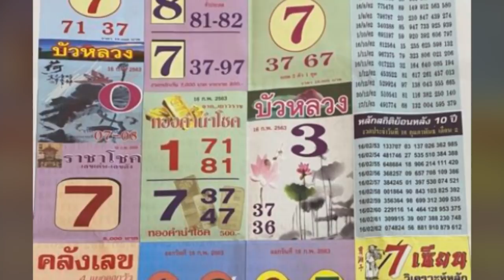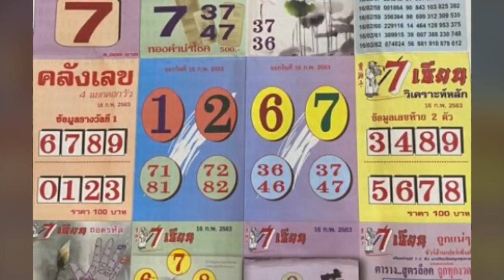มาแล้ว! เลขเด็ดเชียงใหม่ เหล่าเซียนให้เลข 7 เด่น ส่วนหวยดังเกลี้ยงแผง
เลขเด็ดเชียงใหม่ / เมื่อเวลา 08.30 น วันที่ 13 ก.พ. ผู้สื่อข่าวรายงานว่า ประชาชนเริ่มทยอยออกมาหาซื้อล็อตเตอรี่ตามแผงต่างๆ ทั้งย่านตลาดยามเช้าในจังหวัดเชียงใหม่ และแผงตามจุดต่างๆ เริ่มคึกคึก